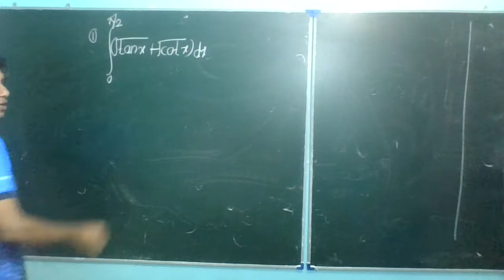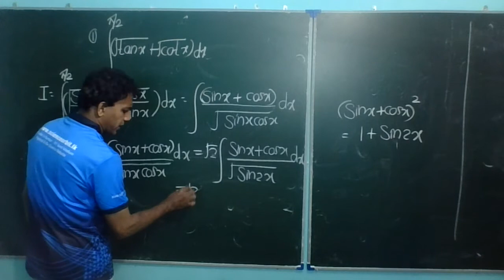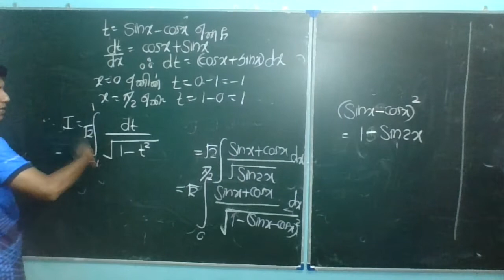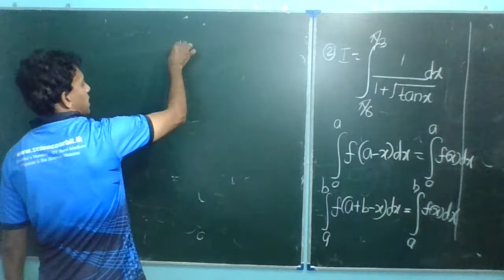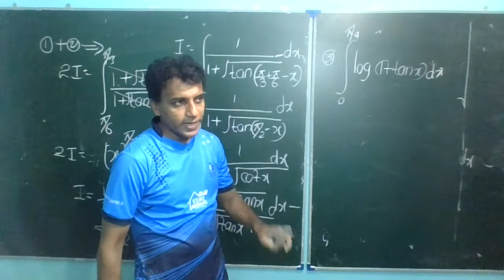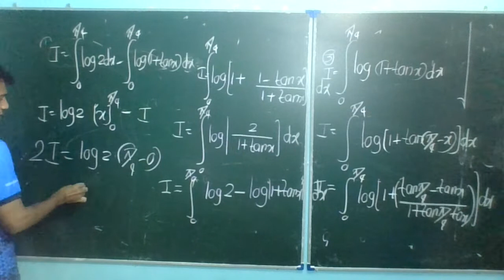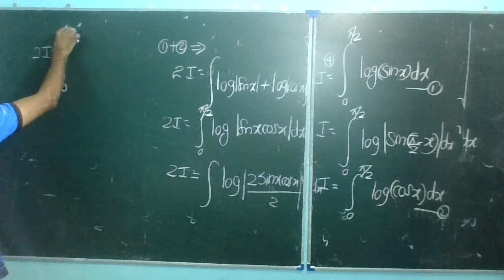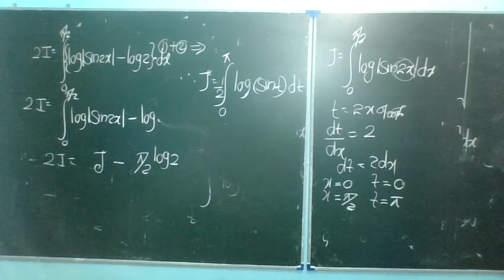தொகையீடு மீட்டல் VIDEO 1 BY SHAM sir